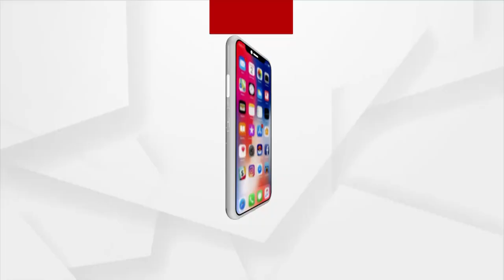Malkangiri: Tribal Students Compelled to travel 5 kms to study in class 9 & 10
Due to lack of proper school in their village, students passing class 8 have to travel over 5 kms to study in higher classes in the nearest school around. This is the pathetic scene in chitrakonda block of Malkangiri district.